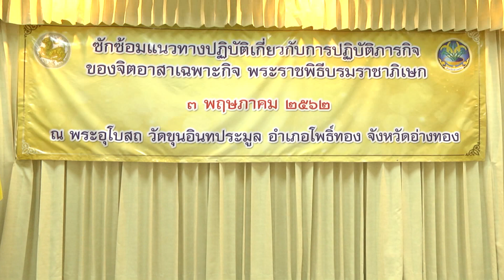3 พ ค 2562 จ อ่างทอง ประชุมซักซ้อมจิตอาสาเฉพาะกิจพระราชพิธีบรมราชาภิเษก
จังหวัดอ่างทอง ประชุมซักซ้อมแนวทางการปฎิบัติภารกิจของจิตอาสาเฉพาะกิจพระราชพิธีบรมราชาภิเษก
 ตามที่จังหวัดอ่างทอง ได้รับสมัครจิตอาสาเฉพาะกิจ พระราชพิธีบรมราชาภิเษก ตั้งแต่วันที่ 3 – 25 เมษายน 2562 จำนวน 7 กลุ่มงาน มีผู้ลงทะเบียนจิตอาสาเฉพาะกิจ พระราชพิธีบรมราชาภิเษก จำนวน 1,751 คน  จังหวัดอ่างทอง จึงจัดประชุมซักซ้อมแนวทางการปฎิบัติภารกิจของจิตอาสาเฉพาะกิจพระราชพิธีบรมราชาภิเษก ที่หอประชุมอุโบสถวัดขุนอินทประมูล อำเภอโพธิ์ทอง จังหวัดอ่างทอง เมื่อวันที่  3 พฤษภาคม 2562 เพื่อให้การปฏิบัติงานในพื้นที่เกิดการบูรณาการและการมีส่วนร่วมจากทุกภาคส่วน  โดยมีนายเรวัต ประสงค์ ผู้ว่าราชการจังหวัดอ่างทอง เป็นประธานเปิดการประชุมซักซ้อมและมอบแนวทางการปฏิบัติแก่จิตอาสาเฉพาะกิจพระราชพิธีบรมราชาภิเษก ทั้ง 7 อำเภอของจังหวัดอ่างทอง ทั้ง 7 กลุ่มงาน คือ 1.กลุ่มงานรักษาความปลอดภัยและการจราจร 2. กลุ่มงานแพทย์และสาธารณสุข 3.กลุ่มงานขนส่ง 4. กลุ่มงานบริการและส่งกำลังบำรุง 5.กลุ่มงานนิทรรศการและพิธีการ 6.กลุ่มงานโยธา 7.กลุ่มงานโครงการและกิจกรรมเฉลิมพระเกียรติ